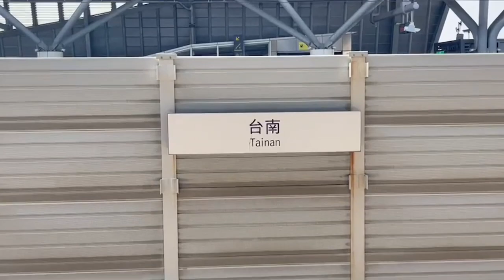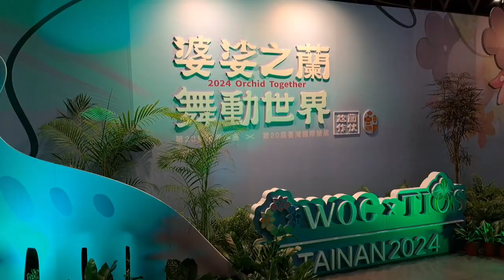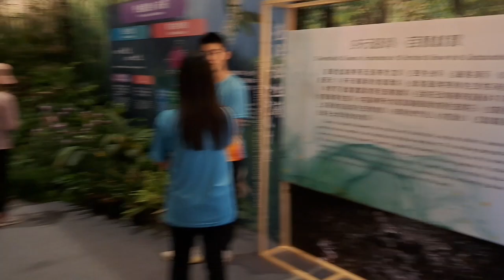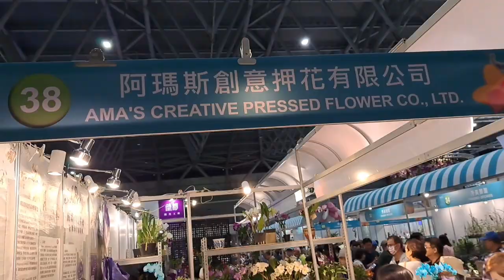逛逛2024台灣國際蘭展！蘭花 觀葉植物 orchid ecuagenera 臺灣國際蘭展 Taiwan International Orchid Show